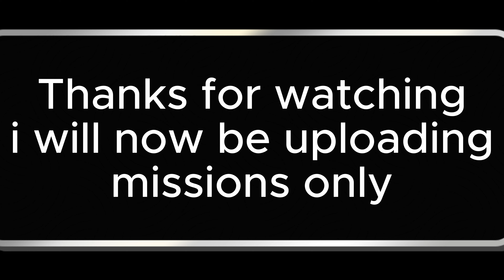Minecraft Sever War I, Operation Recover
(not based of WWI) mainly my servers cold war advances into a war. me and another team member are sent on a mission to recover a allie from a cave